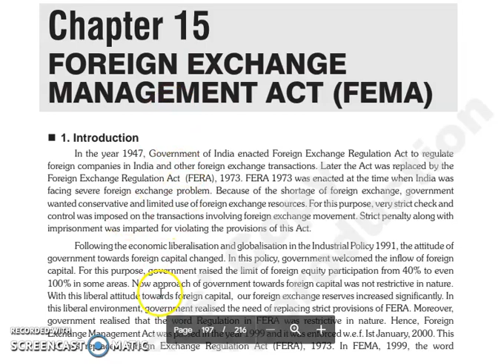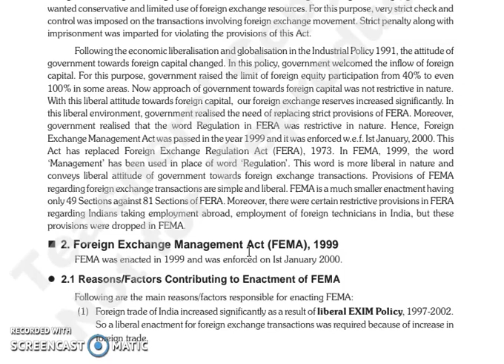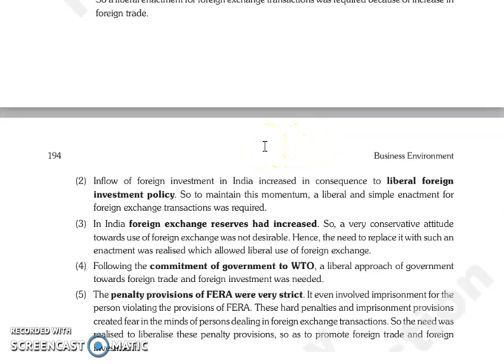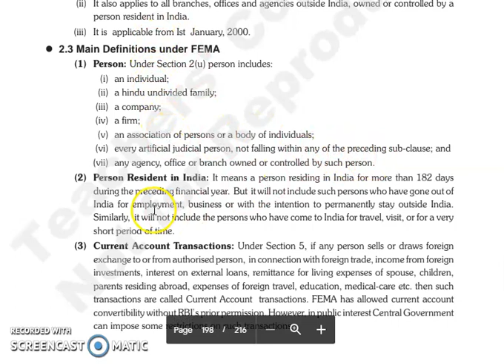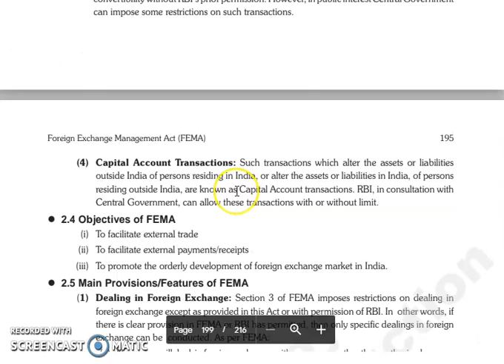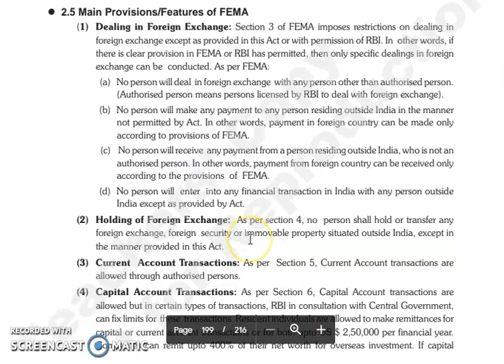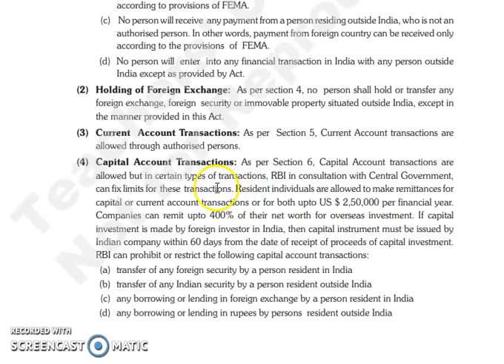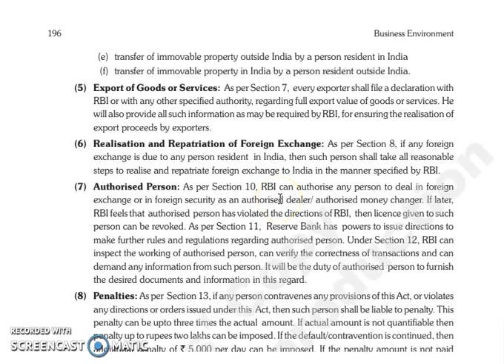BE, CHAPTER 15, LECTURE 1.